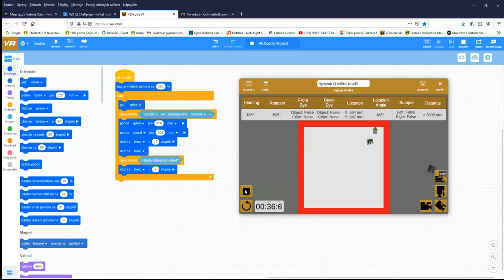VEX Code VR - tým Muertazz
Soutěžní video VEX Code VR - tým Muertazz, Jiráskovo gymnázium, Náchod